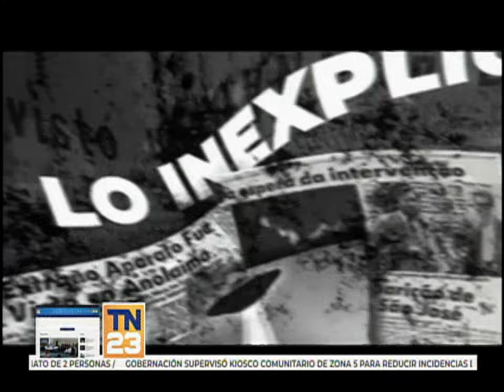Lo Inexplicable: ¿Qué hay en el lado oscuro de la Luna?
Se conversó al respecto con Ariel Rodríguez de Conexión OVNI Guatemala.